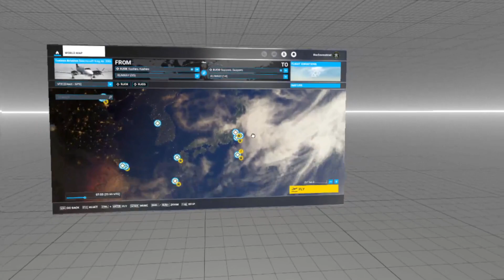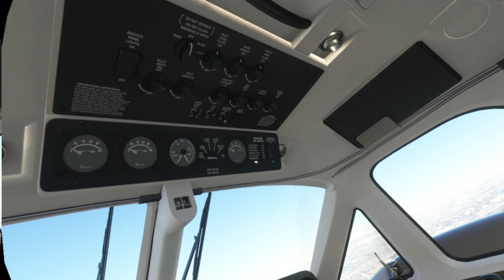MSFS 2020 VR World Tour - 15 - Kushiro to Sapporo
First flight in a long time that wasn't in an F-16. The flight is relatively uneventful but features some discussion on VR World Scale and IPD, which comes about in following videos.